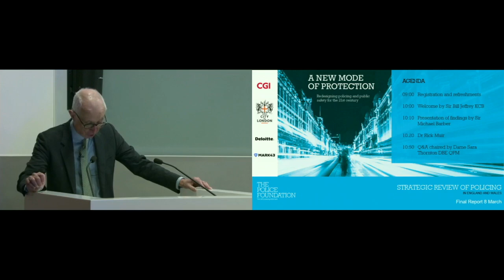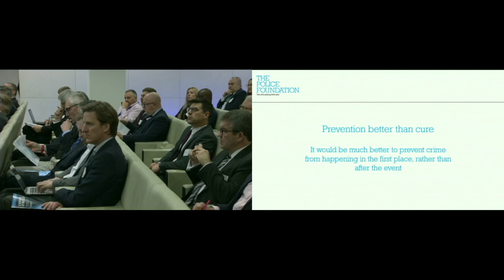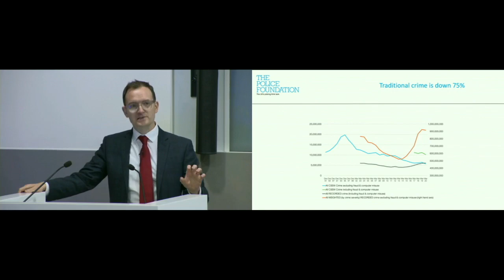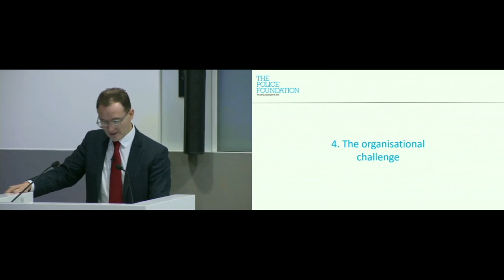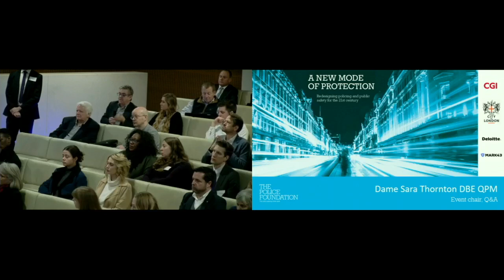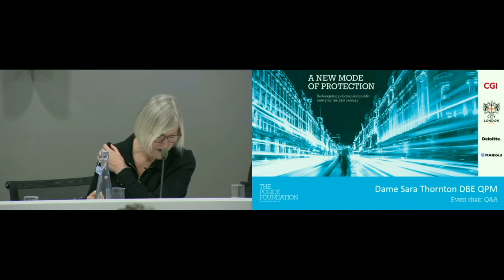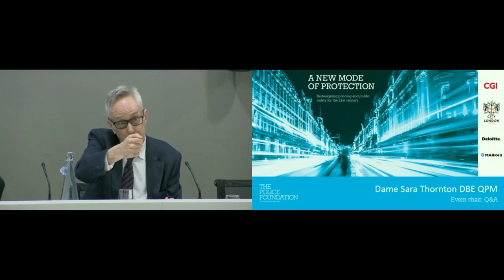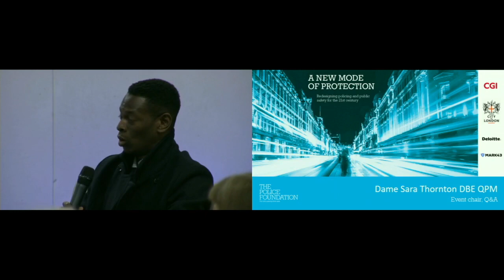A new mode of protection: launch of the final report from the Strategic Review of Policing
The independent Strategic Review of Policing in England and Wales, launched by the Police Foundation and chaired by Sir Michael Barber, has set out a long term strategic direction for a police service capable of meeting the challenges of the 21st century.

Watch the report launch event hosted by Deloitte with Sir Michael Barber, Sir Bill Jeffrey, Dr Rick Muir and Dame Sara Thornton.